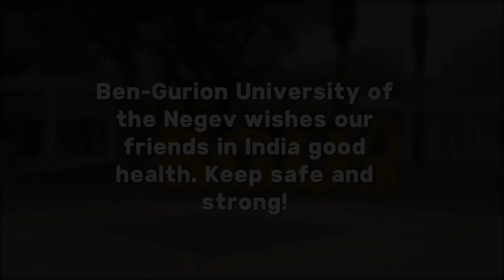Ben-Gurion University of the Negev stands with India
The Ben-Gurion University of the Negev wishes our friends in India good health. Keep safe and strong!
We support you. We are stronger together.

Video: Zaad Studios